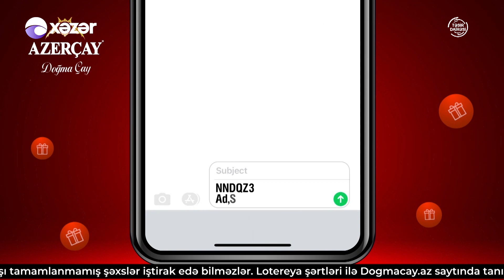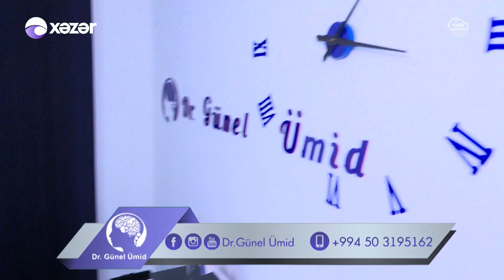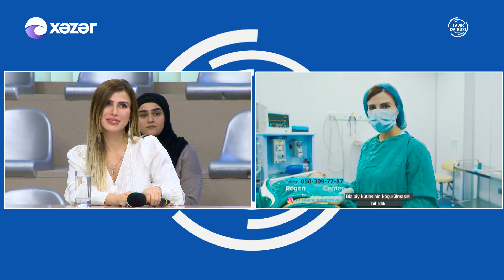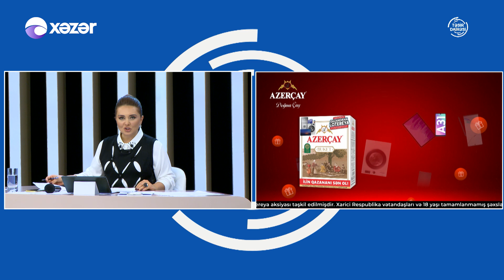Təsir Dairəsi 24.11.2021